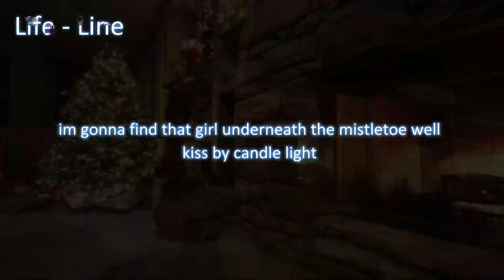( Leony & VIZE - Merry Christmas Everyone ) - ( Selfmade - Lyrics Video) - (By Life - Line)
( Leony & VIZE - Merry Christmas Everyone ) - ( Selfmade - Lyrics Video) - (By  Life - Line) Is out now

Here You Come to My Facebook Twitter and Instagram Channels

Merry Christmas Everyone Lyrics

[Intro]
Snow is falling all around me
Children playing, having fun
It's the season love and understanding

[Verse]
Time for parties and celebration
People dancing all night long
Time for presents and exchanging kisses
Time for singing Christmas songs

[Pre-Chorus]
We're gonna have a party tonight
I'm gonna find that girl
Underneath the mistletoe
We'll kiss by candlelight

[Chorus]
Room is swaying, records playing
All the old songs we love to hear
All I wish that every day was Christmas
What a nice way to spend the year

[Bridge]
Snow is fallin' all around me